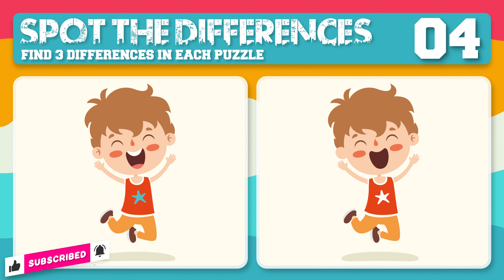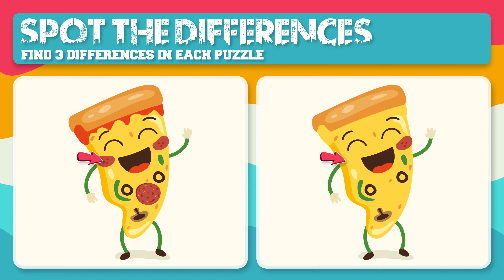Spot The Difference| Challenge 16 || Great Brain Games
Great Brain Games
ONLY A GENIUS CAN SOLVE THIS IN 20s!

Great Brain Games
How clear is your vision?

Here's a quick eye test that will reveal how acute your vision is.

"The eyes are the windows to the soul," as we all know.

Is it time to clean your windows, or are they crystal clear and provide a clear view of the world?

To discover out, take this quiz!